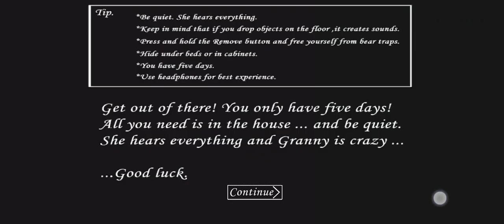GRANNY me Pakad Liya 🤯😰😱😱